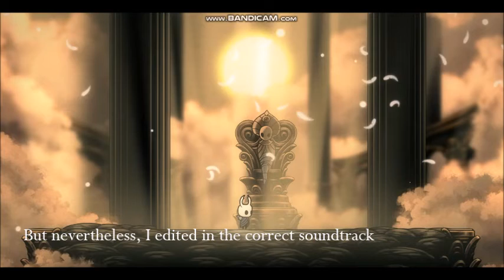guys do you have any tips on how to beat absrad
So I experience this funny glitch sometimes where some sprites don't load. It most often results in invisible bosses in the Pantheons, but today the glitch graced me with Legless Flickering Radiance.

I threw this little vid together in Windows Movie Maker to showcase the glitch in all of its beauty.